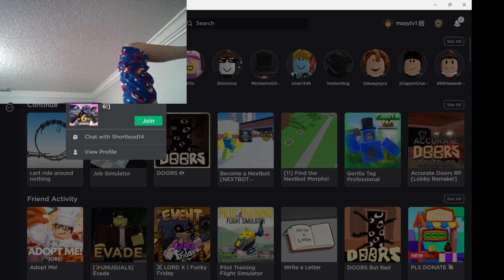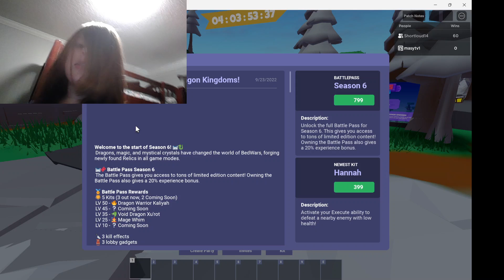beed wars (psst it's bed wars hehe)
efrhubrtuvgomij5ukvdu8475h ok